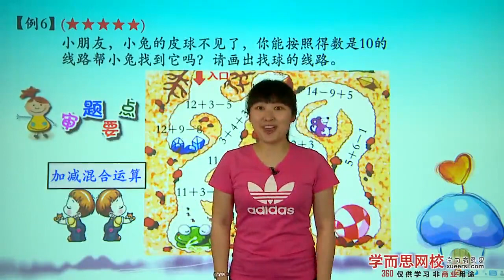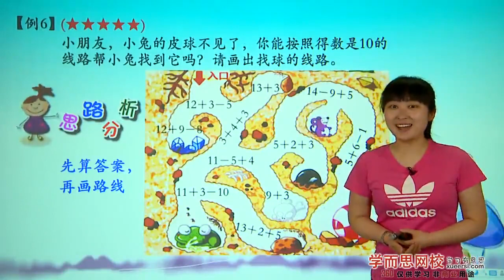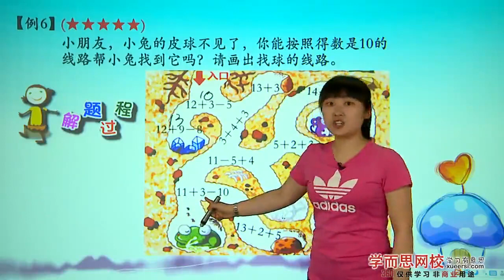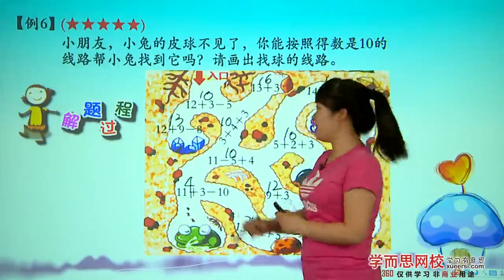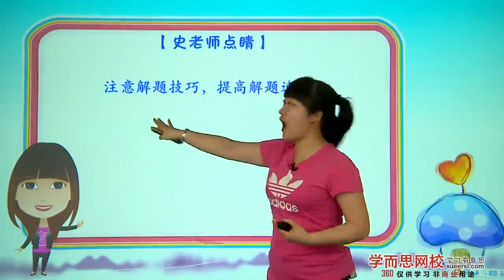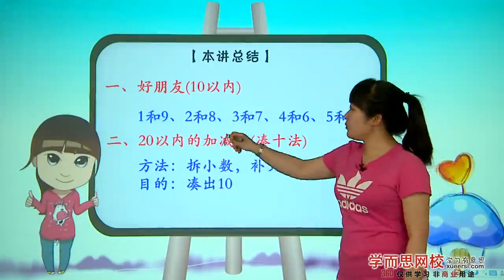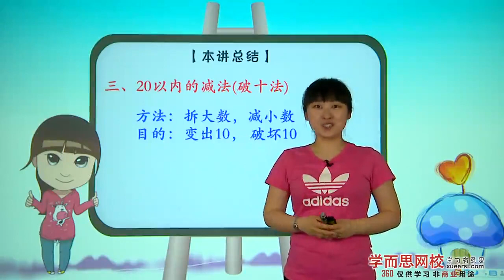第五讲 - 4我会算一算——减法例6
小学奥数 （一年级）From 学而思